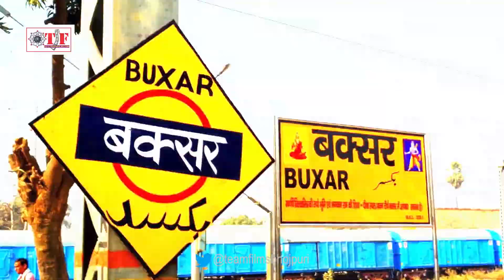असो के नवरात्र Pawan Singhऔर Khesari Lal के साथ - Bhojpuri Devi Geet - Navratri Song 2022